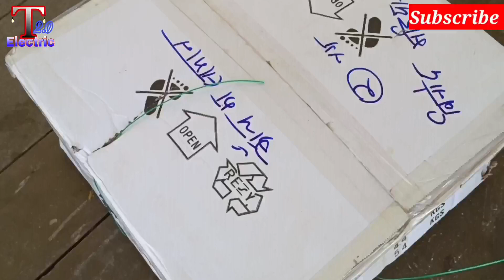Jhumar unboxing installation || झूमर कैसे बनाएं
jhumar unboxing and installation